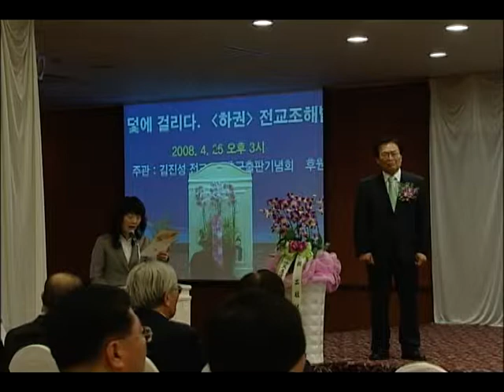안동데일리 - '전교조증후군'의 김진성 작가의 출판기념회(2008. 04.25. 세종문화회관 세종홀)에서 개최 -제1부-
안동데일리 - '전교조증후군'의 김진성 작가의 출판기념회(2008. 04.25. 세종문화회관 세종홀)에서 개최한 동영상(제1부)입니다.

교육은 그 나라의 백년지대계이다. "건실하게 자라나는 교육이 자라나는 건실한 미래다."